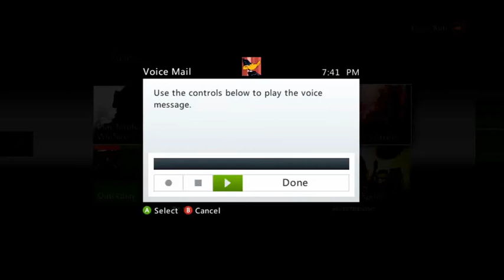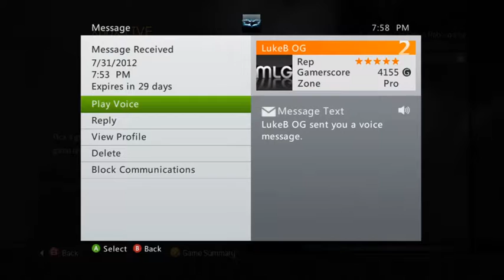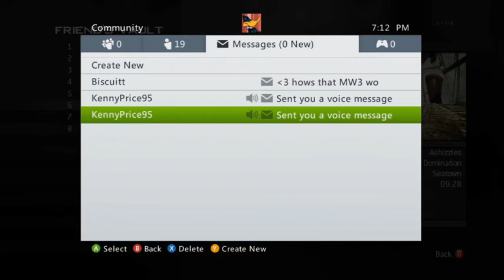Robby's Funnies and Fails EP.1